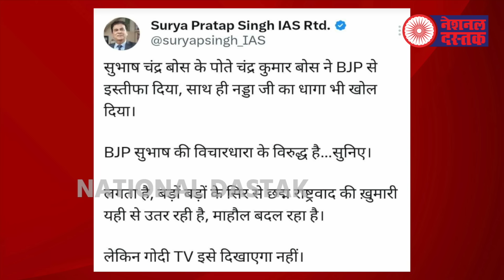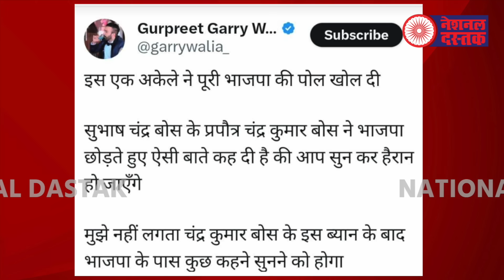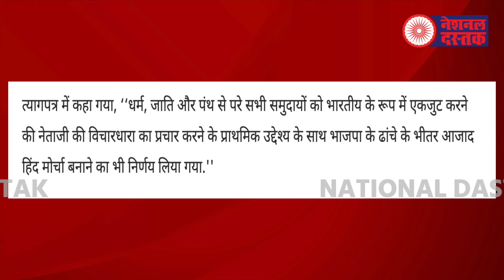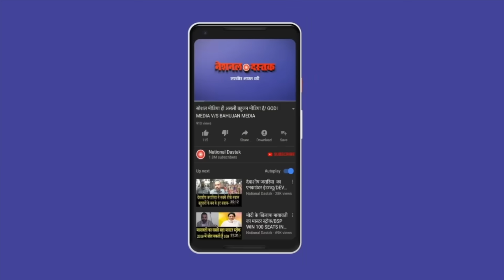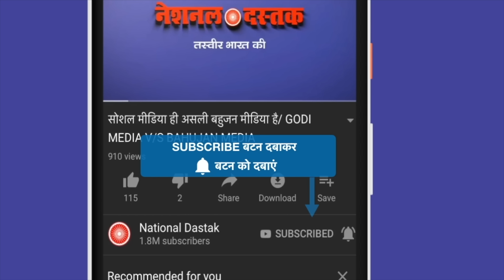सुभाष चंद्र बोस के पोते ने बीजेपी को फंसाया/NAVEEN KUMAR NANDAN ON RESIGN FROM BJP BY CHANDRA BOSE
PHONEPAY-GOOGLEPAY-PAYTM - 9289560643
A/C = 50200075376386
IFSC = HDFC0000314
Editor-MANUJ
Camera person-